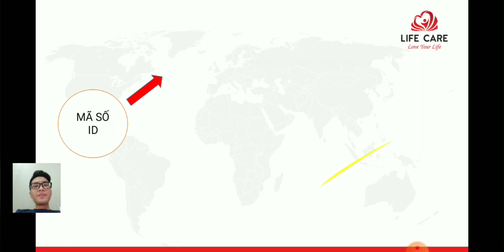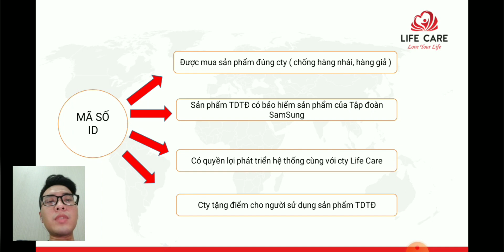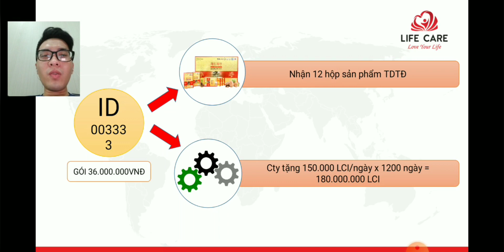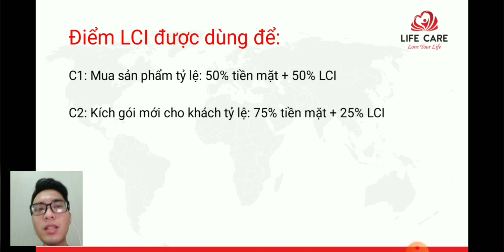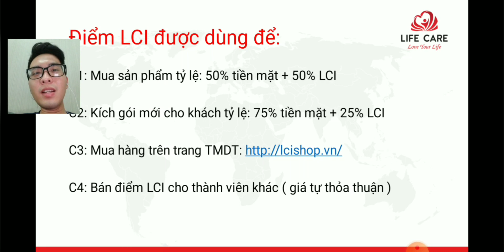Quyền lợi của người sử dụng sản phẩm